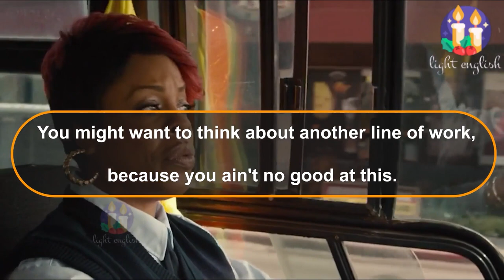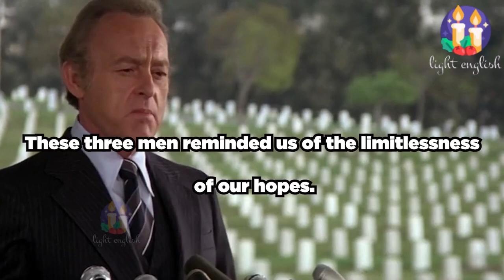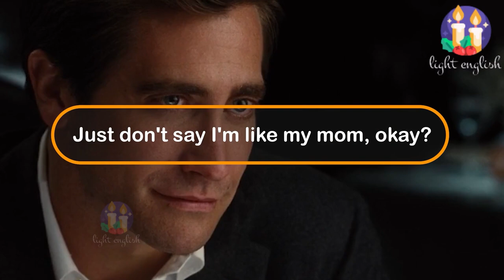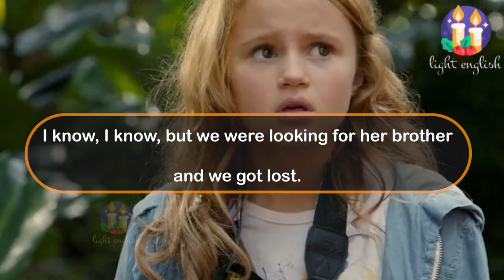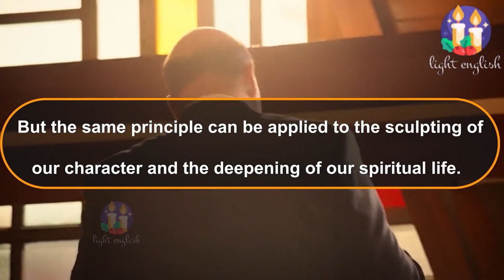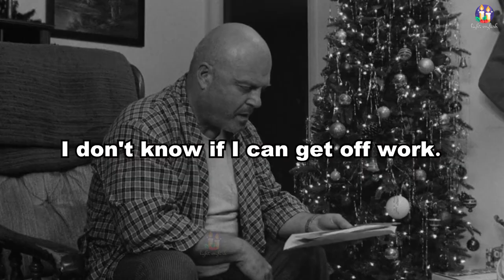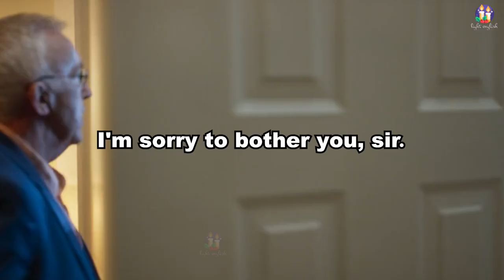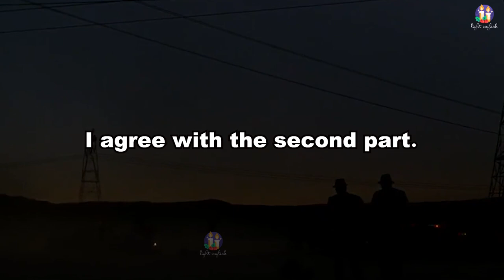Speak English Like A Native Improve Your Fluency With Movie Clip Listening Exercises J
The Ultimate Guide to Learning English with Movies
How to Improve Your English Fluency with Movie Dialogues
Learn English with Your Favorite Movies
The Fun and Effective Way to Learn English with Movies
Watch Movies and Learn English at the Same Time
Improve Your English Listening Skills with Movie Clips
Master English Conversation with Iconic Movie Scenes
Boost Your English Fluency with Films
Enhance Your Language Proficiency Through Movie Clips
Speak English with Confidence: Improve Your Fluency with Movie-Based Listening
From Movies to Mastery: Learn to Speak English Like a Native
Movie Magic: A Fun Approach to Enhancing Your English Fluency
Unlock Your English Potential: Mastering Conversation with Film Clips
Transform Your English with Blockbuster Film Dialogues
Cinema-Inspired English: Learn to Speak with Movie Scene Listening
Learn English with the Stars: Boost Your Fluency Through Famous Movie Moments
The Reel Path to English Fluency: Master Native Speech with Movie Clips
Lights, Camera, Fluency! Improve Your English with Film Dialogues
Silver Screen English: Perfect Your Pronunciation with Movie Scenes
Blockbuster English: Enhance Your Listening Skills with Film Excerpts
Cinematic Language Learning: Speak English Fluently with Movie Clips
From the Big Screen to Fluent English: Improve Your Listening Skills with Films
Movie Dialogues for English Fluency: Speak Like a Native with Film Scenes
Film-Inspired English: Boost Your Listening and Speaking Skills with Movie Clips
A Hollywood Approach to English Fluency: Mastering Conversation with Movies
Lights, Camera, Learn! Speak English Like a Native with Film Scene Listening
Unlock Your English Fluency with Movie Magic
The Silver Screen to English Fluency: Master Native Speech with Movie Clips
The Blockbuster Way to English Fluency: Enhance Your Listening Skills with Film Excerpts
Cinematic Conversation: Speak English Fluently with Movie Clips

"Boost Your Vocabulary With The Magic Of Reading"
"Speak English Confidently: Mastering The Art Of Conversation"
"Become A Grammar Guru: Learn English With Ease"
"Pronunciation Power: Speak English Like A Pro"
"Speak Like A Native: Mimicking Accents For Fluency"
"Conquer Your English Speaking Fears: Overcoming Anxiety"
"Fluent In A Flash: Rapidly Improve Your English Skills"
"Beyond The Basics: Advancing Your English Proficiency"
"The Power Of Phrases: Understanding English Idioms"
"Speak Up And Stand Out: Enhancing Your English Presence"
"English On The Go: Language Learning Made Easy"
"The Secret To English Fluency: Immersion Techniques"
"Perfecting Your Pronouns: English Grammar Mastery"
"The Art Of Listening: Enhancing Your English Comprehension"
"Essential English Vocabulary: Key Words For Everyday Life"
"The Joy Of Learning: English Language Made Fun"
"The Path To English Mastery: Strategies For Success"
"From Basic To Fluent: English Language Progression"
"English With A Twist: Learning Through Music And Movies"
"Spoken English: Improving Your Speaking Skills"
"Reading Between The Lines: Mastering English Reading Comprehension"
"Writing Your Way To Fluency: English Composition Techniques"
"Get Your English On Point: Accent Reduction Training"
"Step Up Your Game: English Language Enrichment"
"Unlocking The Secrets Of English Grammar"
"Language Made Simple: English For Beginners"
"Master English Pronunciation: The Key To Fluency"
"Enhancing Your English Listening Skills: The Ultimate Guide"
"Confident English Communication: Unlocking Your Potential"